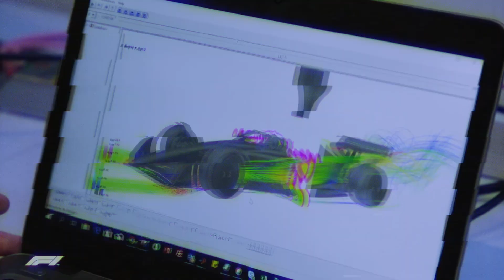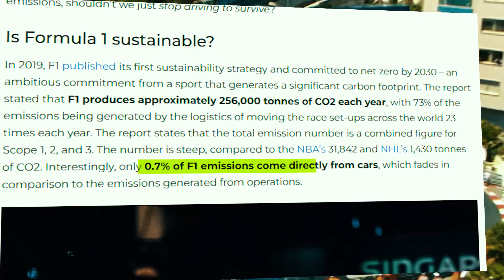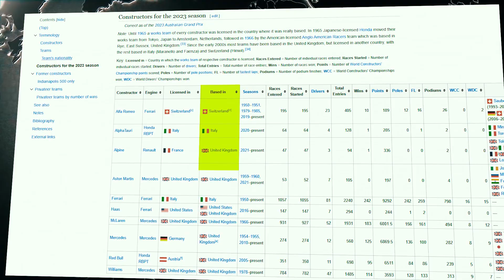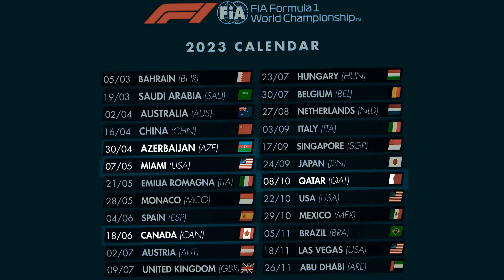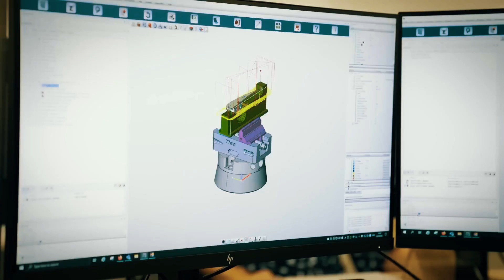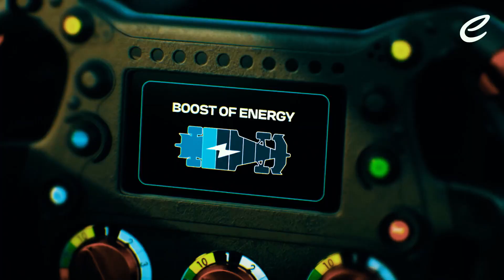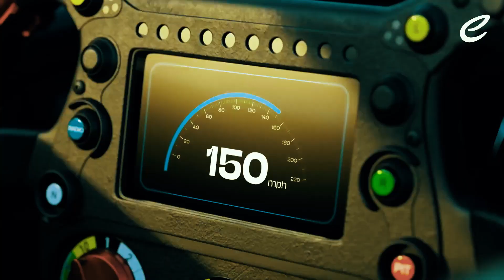Formula 1 has a SERIOUS problem (and why it will NEVER be resolved)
Watch for F1's sustainability, Sebastian Vettel, F1 motorhomes, Formula 1 logistics,  car production, Formula E, F1 2023, F1 news, environment, carbon emissions, and more.

There's no doubt about it - Formula One is one of the world's most exhilarating sports. But, it has a long way to go when it comes to environmental sustainability. In 2019, the F1 organisation launched its "Countdown to Zero" initiative, which aims to make the sport carbon neutral by 2030. While this is a positive step, many experts (myself included) are skeptical that Formula One will ever truly achieve its sustainability goals, considering how far away we are from reaching that target.

In this video, we'll explore the reasons why it's unlikely that Formula One will ever become fully sustainable, including the challenges posed by the sport's inherent wastefulness, the constant drive for innovation and performance, and the question of whether Formula One is truly committed to its sustainability goals.

We'll also look at the "Countdown to Zero" initiative in detail, examining the steps that Formula One is taking to reduce its environmental impact. While this initiative is an important step forward, there are still significant obstacles to overcome.

Finally, we'll discuss what this all means for the future of Formula One and the wider world of sports. As consumers become increasingly concerned about sustainability and the environment, it's important for sports organizations to take meaningful steps to reduce their impact. However, the challenges posed by Formula One's unique characteristics make this a difficult task.

If you're interested in sustainability, the environment, and the future of sports, then this video is for you. Join us as we explore the challenges and opportunities facing Formula One as it strives to become more sustainable.